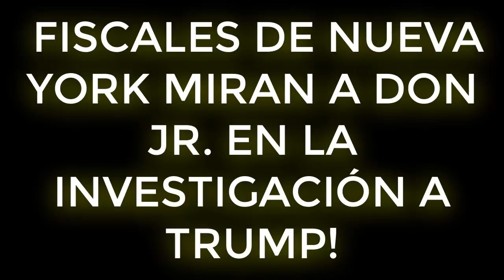ULTIMAS NOTICIAS!! FISCALES DE NUEVA YORK MIRAN A DON JR EN LA INVESTIGACIÓN A TRUMP! 24 FEBRERO!